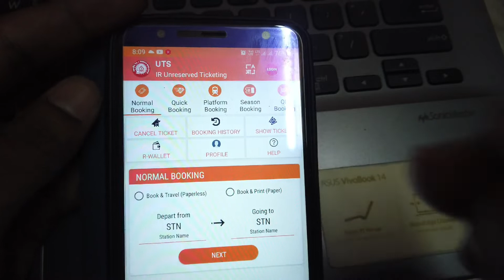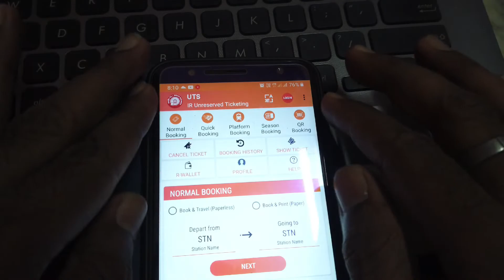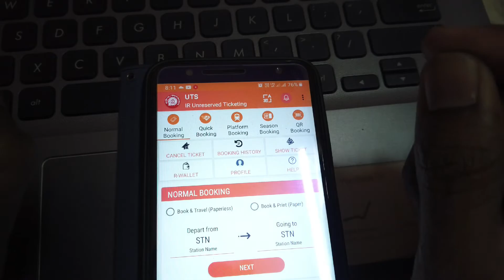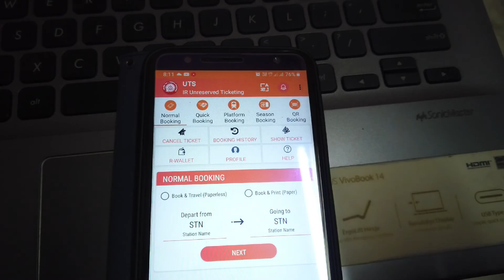UTS App Error Solve || New Update On UTS App Error || UTS App Not Working Problem Solve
In this video - UTS App Error Solve || New Update On UTS App Error || UTS App Not Working Problem Solve || UTS App

UTS App Error Solve
Update On UTS App Error
uts application not working
uts error problem
uts ticket booking
uts not work
how solve uts error
how solve uts app problem
uts errror
uts problem
uts not working
uts zone not allowed